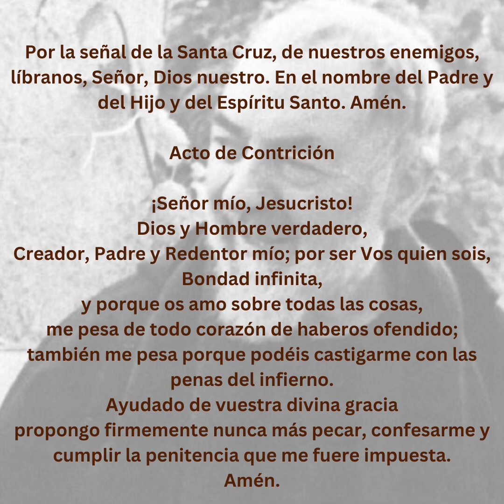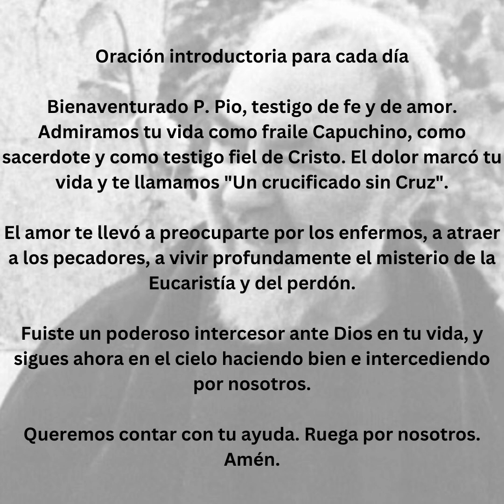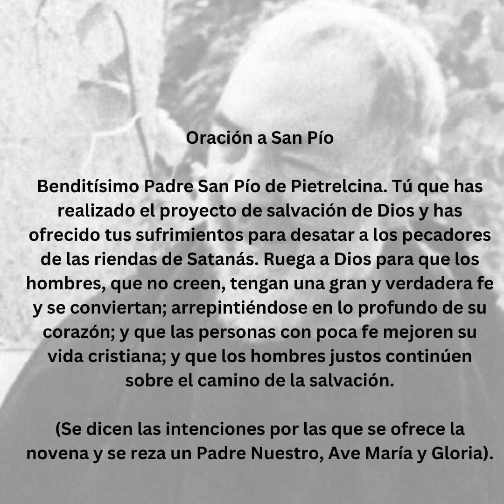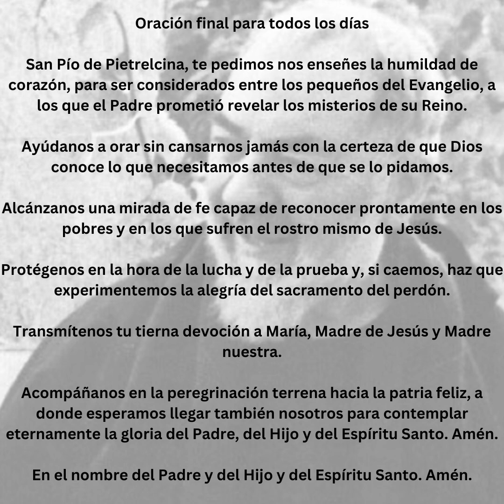Día 7 | Novena Padre Pío | Meditación sobre Penitencia